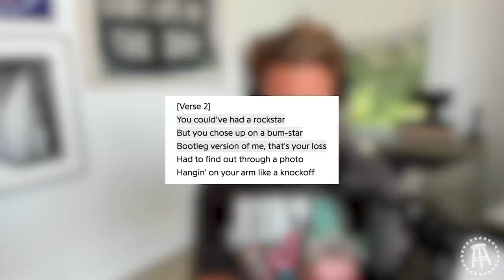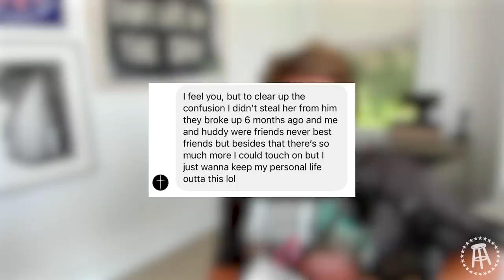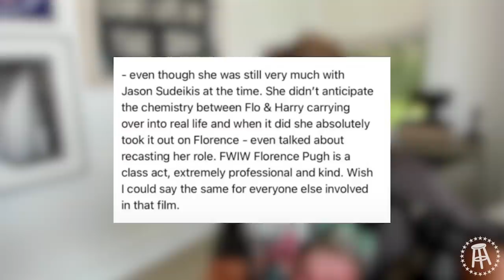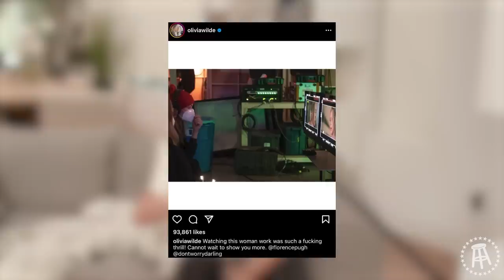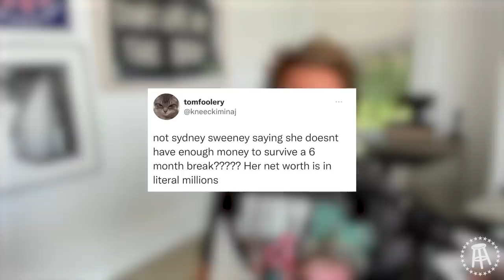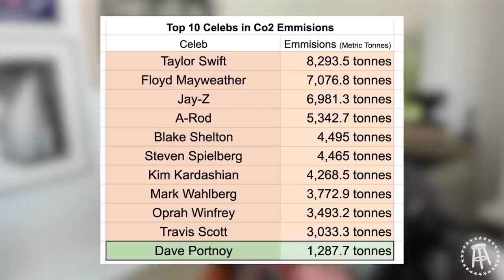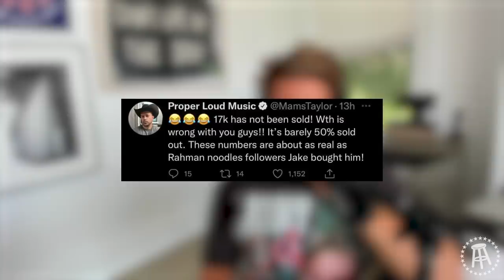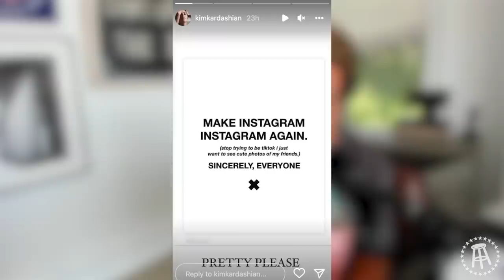YUNG GRAVY IS COMING FOR ADDISON RAE'S MOM — BFFs EP. 91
We start the show with the latest on the Lil Huddy vs Charli D'Amelio and Landon Barker beef including Bri going to Huddy's launch part with Jaden, Landon going after Huddy's mom, and Landon DMing BFFs about Dave going after him.

We then get into Olivia Wilde and Florence Pugh feuding over Harry Styles, OIivia Rodrigo and Joshua Bassett reuniting, Sydney Sweeney saying she isn't paid enough, Taylor Swift and other celebrities being shamed for their private jet emissions, the Jake Paul fight getting canceled, Will Smith apologizing to Chris Rock, Celebrities playing the lottery, Instagram trying (and failing) to become Tik Tok, and we end headlines with BFFs corner talking about Ethan Klein and H3 coming for us over a copyright strike.

We are then joined by Yung Gravy to talk about his love for MILFs, especially for Addison Rae's mom, his recent viral leaked tape, his music career, taking fan's moms out for dates, and we finish with a MILF edition of FMK in which we put Gravy to the test with some of the all time MILFs.

and redeem code BFF for $20 off your first purchase (terms apply).

Takis: Find Takis on Amazon Today and "Face the Intensity"

Whatnot: Download the Whatnot App today. to get $10 off your first purchase on Whatnot.